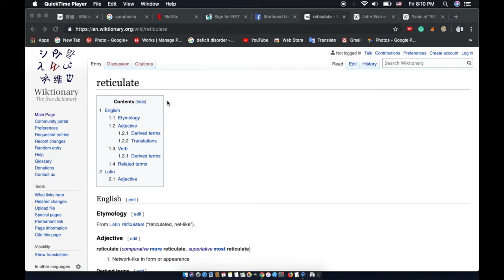R: Reticulate: English: [Starring - Dyer The Dude] [Moribund Institute]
Wiktionary contributors, "reticulate," Wiktionary, The Free Dictionary, (accessed August 3, 2019).
Reticulation is a net-like pattern, arrangement, or structure.